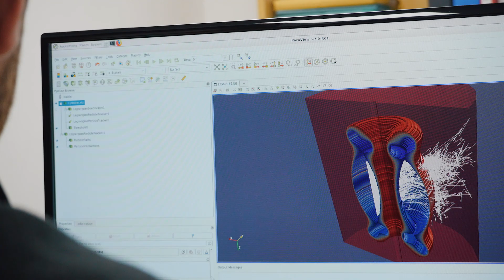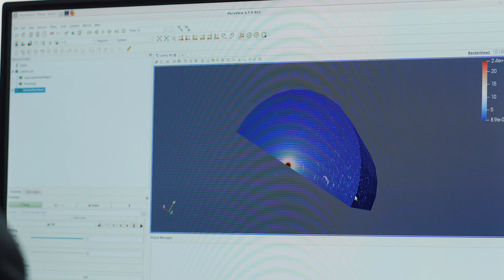Student internship experience in fusion energy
In summer 2019 Tokamak Energy hosted four students studying physics and engineering.  They all worked on projects directly contributing to ST40 and the work of Tokamak Energy.  Find out about the experiences of the interns, how the placements contributed to their learning and what they think about fusion energy now.  These students are all undergraduates.  This year we had a chemical engineering student, a mechanical engineer and two physicists, who spent 8-10 weeks with us.  We believe that it is vitally important to develop and inspire the upcoming generation of scientists and engineers so this year we increased the number of student interns to 7, some on short projects, these 4 on longer ones.